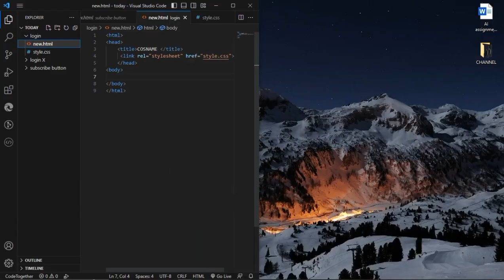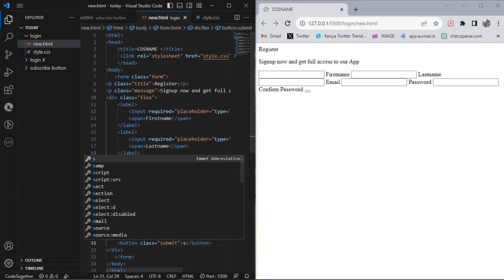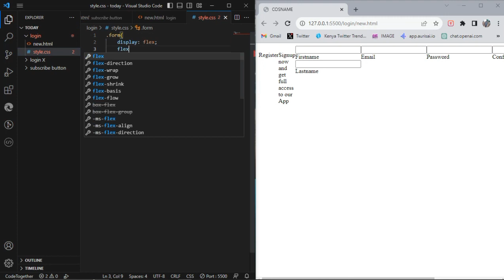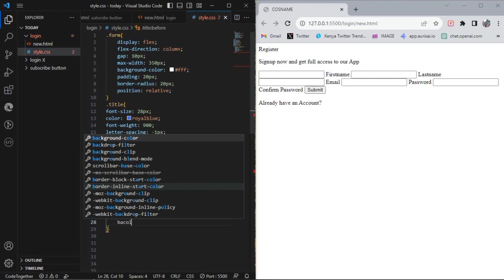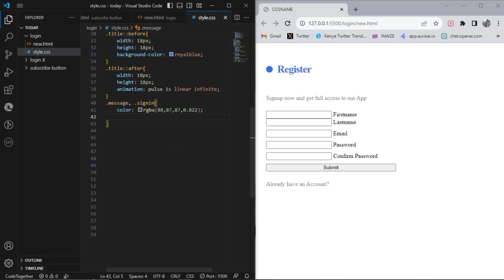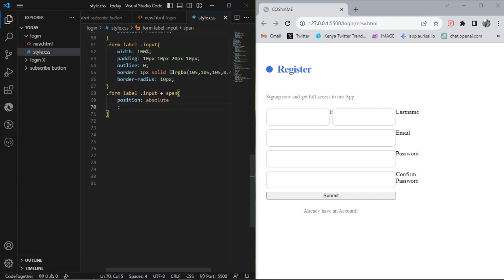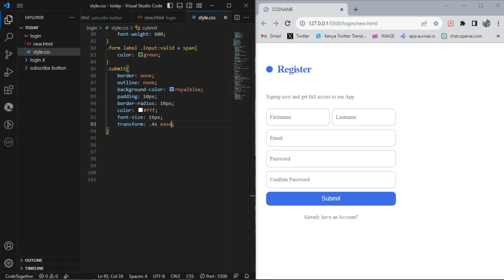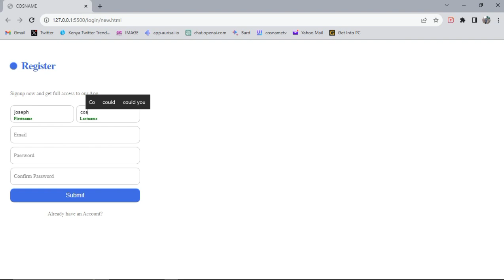The process of creating a working register form in your website. html and css only. NO JAVASCRIPT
In this video we will learn how to make a contact form with HTML and CSS. We will add a label for all input fields and these labels will be animated. Whenever we will start typing anything in the input box then the label will move upward from it's position. We will also add icons in each field of this contract form design. This complete contact form with animation will be made using Only HTML and CSS.
THANKS ALOT FOR WATCHING FULL VEDIO.

COPYRIGHT COSNAMETVSHOW 2023